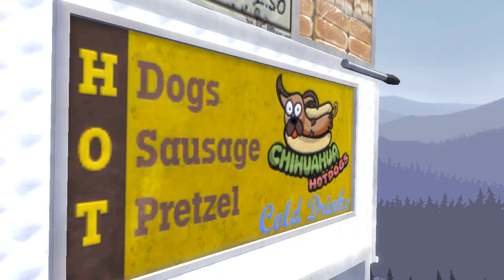Stunt Pig Birthday Special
Happy Birthday Adrian